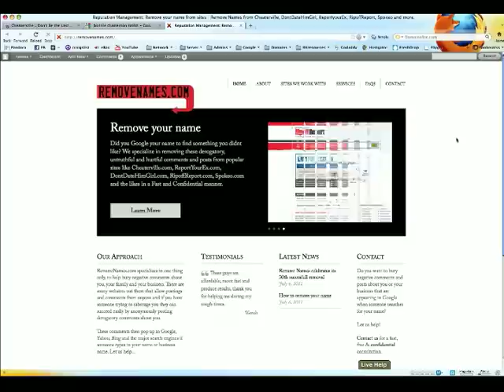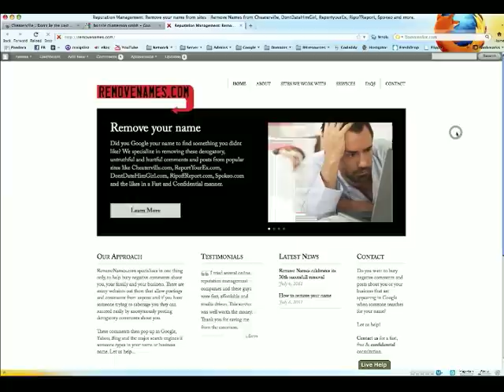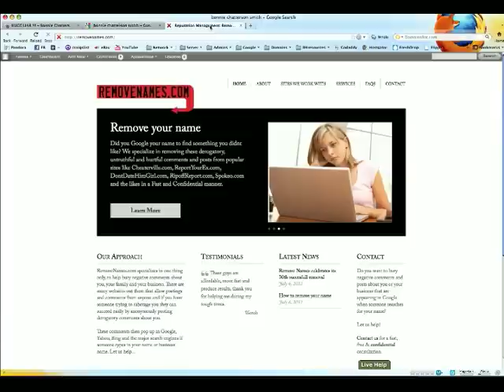Remove your name from cheaterville and reviews of RemoveNames.com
Our Approach

specializes in one thing only, to remove or to help bury negative comments about you, your family and your business. There are many websites out there that allow postings and comments from anyone and if you have someone trying to sabotage you they can succeed easily by anonymously posting derogatory comments about you.

These comments then pop up in Google, Yahoo, Bing and the major search engines if someone types in your name or business name. Let us help...